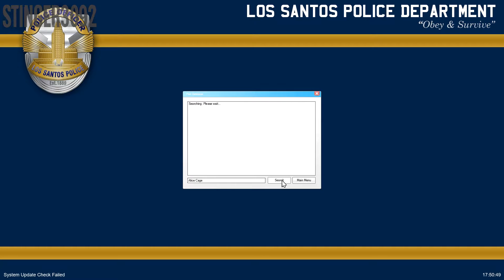GTA V LSPDFR #183 San Andreas Highway Patrol Ford Taurus Police Interceptor Sedan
▼Download Links for Mods below!▼

My PC Specs:
CPU: Intel Core i7 4790K 4.40GHz
RAM: 16GB Crucial Ballistix Sport DDR3 1600MHz
GPU: MSI GeForce GTX 970 4GB GDDR5 OC
SSD: 128GB ADATA SP900
HDD: 2TB Hitachi SATA 3 64MB Cache 7200RPM
CPU Cooler: Corsair H60 120mm Radiator Water Cooling
MB: MSI Z97 GAMING 5 LGA 1150
PSU: Corsair RM750 750 Watts Fully Modular
OS: Windows 10 Pro 64-Bit
Case: NZXT H440
Monitor: Samsung SyncMaster P2350 23" 1920x1080